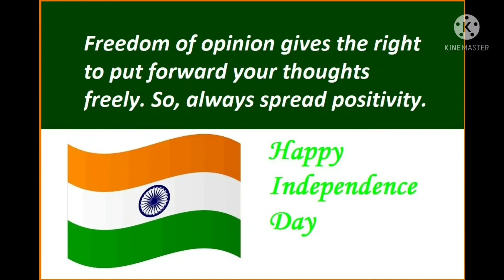Independence Day Whatsapp Status | Whatsapp Video | 15th August